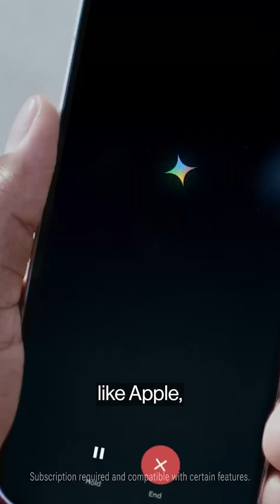Huawei Mate XT smartphone hits the limits of foldable engineering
Huawei's $2,800 Mate XT was introduced hours after Apple's AI-focused iPhone. We got our hands on the 3-in-1 gadget to see if the Chinese phone maker’s bet on hardware innovation could give it a leg up in the age of AI.